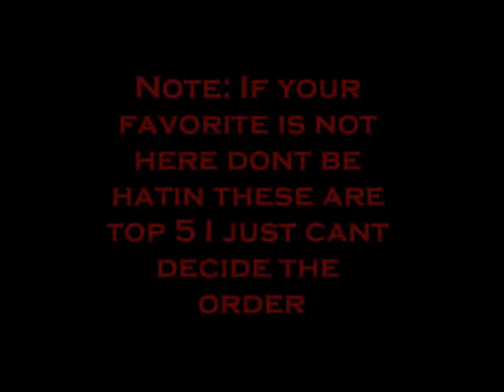Best DBZ Villain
voting ends in 1 week